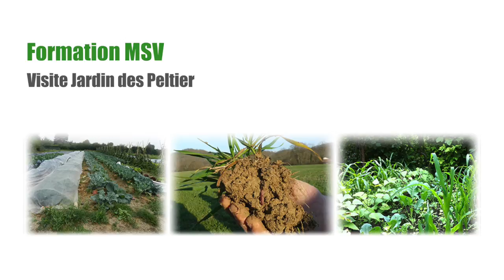Visite Jardin des Peltier - Agronomie (3/6)